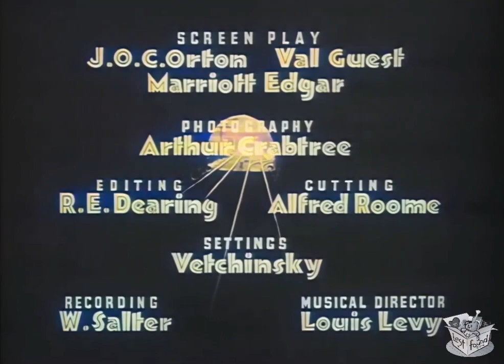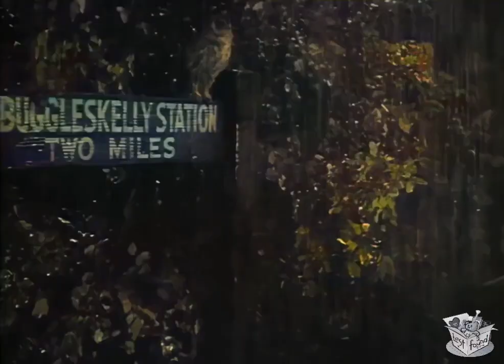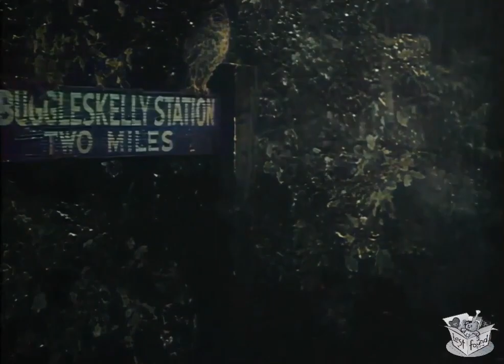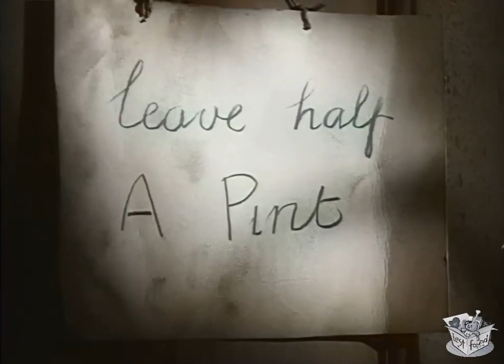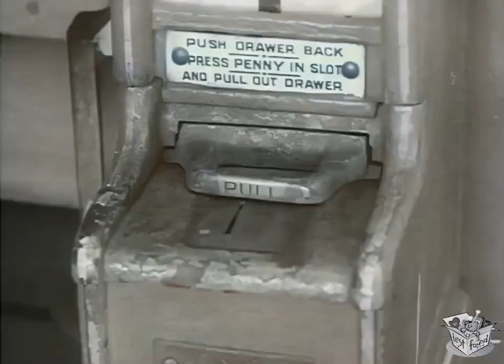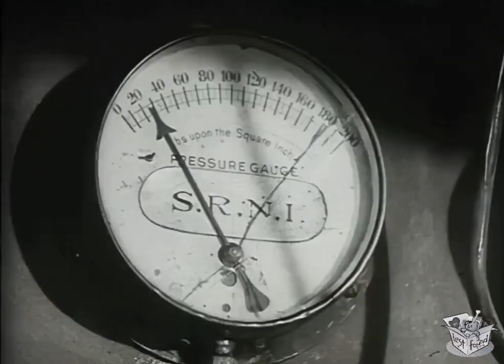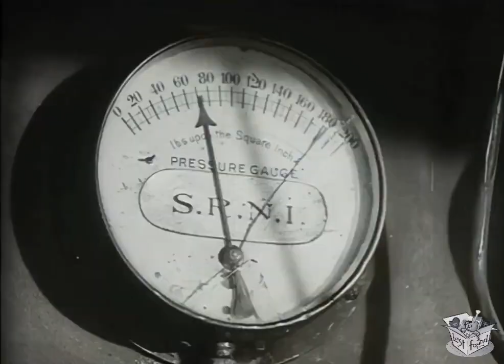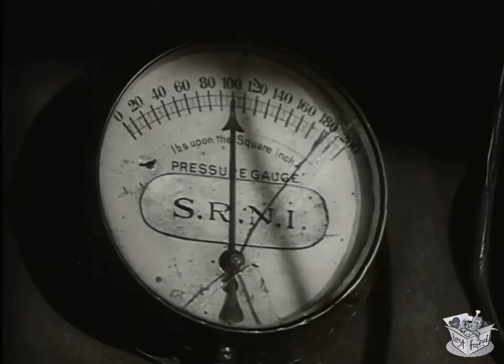OH, MR. PORTER! (1937) Will Hay, Moore Marriott & Graham Moffatt | Comedy | COLORIZED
Oh, Mr Porter! is a 1937 British comedy film starring Will Hay with Moore Marriott and Graham Moffatt and directed by Marcel Varnel. While not Hay's commercially most successful (although it grossed £500,000 at the box office – equal to about £34,000,000 at 2020 value), it is probably his best-known film to modern audiences. It is widely acclaimed as the best of Hay's work, and a classic of its genre. The film had its first public showing in November 1937 and went on general release on 3 January 1938. The plot of Oh, Mr Porter was loosely based on the Arnold Ridley play The Ghost Train. The title was taken from Oh! Mr Porter, a music hall song.

SYNOPSIS
With the help of a relative, a hopeless railway employee is made stationmaster of Buggleskelly. Determined to make his mark, he devises a number of schemes to put Buggleskelly on the railway map, but instead falls foul of a gang of gun runners.

Inept railway worker William Porter is, through family connections, given the job of station master at a remote and ramshackle Northern Irish railway station on the border with the then Irish Free State.

Porter's co-workers are the elderly deputy station master, Harbottle, and the insolent young porter, Albert, who make a living by stealing goods in transit and swapping railway tickets for food. They regale Porter with tales of the deaths and disappearances of previous station masters – each apparently the victim of the ghost of One-Eyed Joe the Miller.

On his first morning Porter is awoken by a cow sticking its head through the window of the old railway carriage in which he is sleeping. The cow has been stolen in transit and is being milked by Harbottle, and the team's breakfast consists of bacon made from a litter of piglets which they are supposed to be looking after for a local farmer.

Station master Porter tries to renovate the station by painting it, and decides to organise an excursion for the locals. A fight breaks out in the pub as the locals argue about where the excursion should go. Porter escapes to the landlord's rooms, where he meets a one-eyed man who introduces himself as Joe. Joe offers to buy all of the tickets for an away game that the village football team are playing the following day.

Porter has actually unknowingly agreed to transport a group of criminal gun runners to the Irish Free State. Although Porter questions some of the odd packages being loaded onto the train, he accepts Joe's claim that these are goalposts for the game.

The train disappears as the smugglers divert it down a disused branch line near the border. Porter decides to track down the errant engine.

The trio find the missing train in a derelict railway tunnel, underneath a supposedly haunted windmill. They are captured by the gun runners, and escape by climbing up the windmill then climbing down the sails. They couple the criminals' carriages to their own engine, Gladstone, and carry them away from the border at full speed, keeping up steam by burning everything from Harbottle's underwear to the level crossing gates they smash through. Albert climbs on top of the carriage and hits anyone who sticks their head out with a large shovel.

CAST & CREW
Will Hay as William Porter
Moore Marriott as Jeremiah Harbottle
Graham Moffatt as Albert Brown
Percy Walsh as Superintendent
Dave O'Toole as Postman
Sebastian Smith as Mr Trimbletow
Agnes Lauchlan as Mrs Trimbletow
Dennis Wyndham as Grogan/One-Eyed Joe
Frederick Piper as Ledbetter
Frederick Lloyd as Minister
Frank Atkinson as Irishman in bar
Betty Jardine as Secretary

Directed by Marcel Varnel
Written by J. O. C. Orton, Marriott Edgar, Val Guest
Based on story by Frank Launder, Arnold Ridley (play)
Produced by Edward Black
Cinematography Arthur Crabtree
Edited by R. E. Dearing, Alfred Roome
Distributed by Gainsborough Pictures
Language English

NOTES
The British Film Institute included the film in its 360 Classic Feature Films list; Variety magazine described the movie as "amusing, if over-long", noting that there was "[n]o love interest to mar the comedy"; and the cult website TV Cream listed it at number 41 in its list of cinema's Top 100 Films.

The film critic Barry Norman included it among his 100 best films of all time, and fellow critic Derek Malcolm also included the film in his Century of Films, describing it as "perfectly representing a certain type of bumbling British humour", despite being directed by a Parisian director.

The director Marcel Varnel considered the film as among his best work, and it was described in 2006, by The Times in its obituary for writer Val Guest, as "a comic masterpiece of the British cinema". Jimmy Perry, in his autobiography, wrote that the trio of Captain Mainwaring, Corporal Jones and Private Pike in Dad's Army was inspired by watching Oh, Mr Porter!